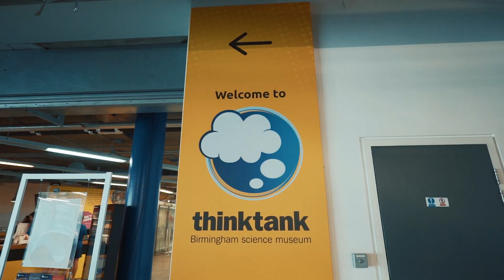MiniBrum at Thinktank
Explore MiniBrum – the new child-sized mini city filled with shops, a construction site, a doctor’s surgery, a park, baby sensory zones plus lots more.

This major new interactive gallery for under 8s is now open at Thinktank. This exciting child-sized world features recognisable landmarks, such as the Birmingham canals, Selfridges and the Old Joe Clock Tower at the University of Birmingham. It also features several different play zones for children to discover and enjoy.

Entry to MiniBrum is included in the Thinktank admission price.